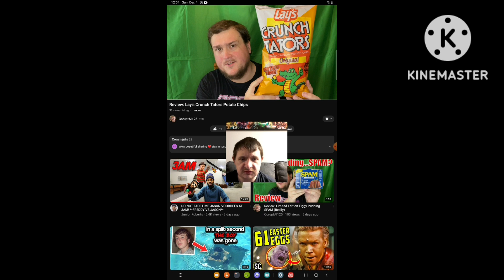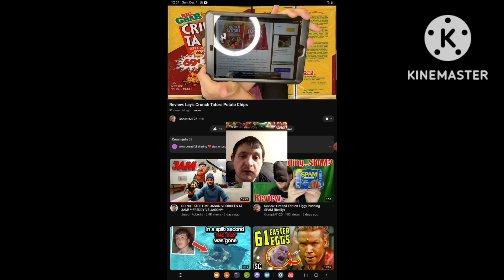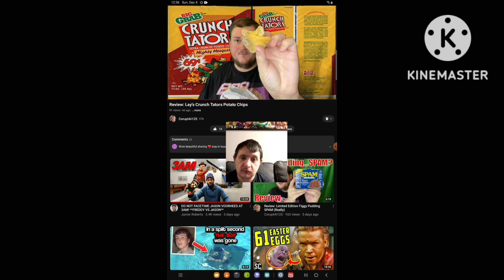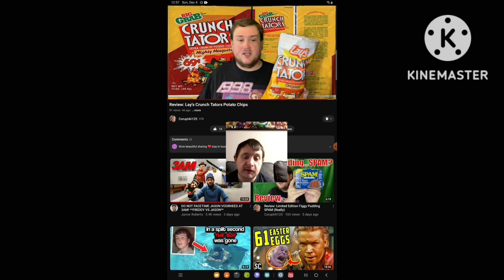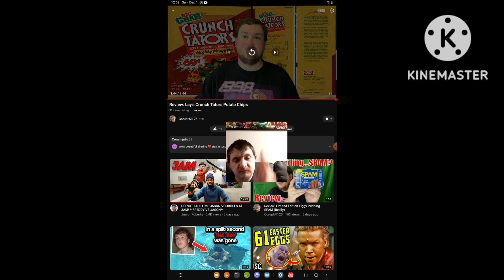[Reaction] Review: Lay's Crunch Tators Potato Chips